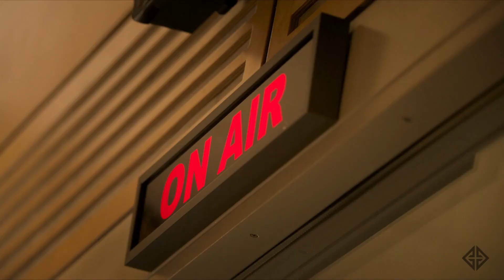Vánoční Příběh 2022 Oficiální HD Trailer | V kinech od 24.11. 🎬🎄